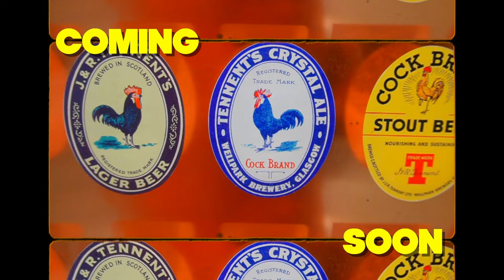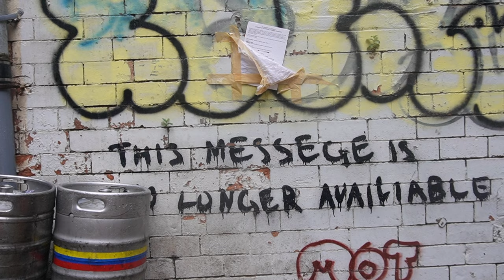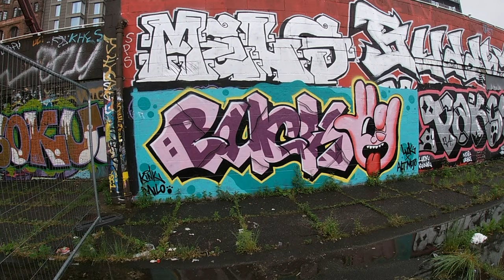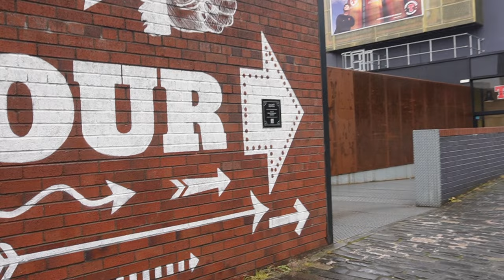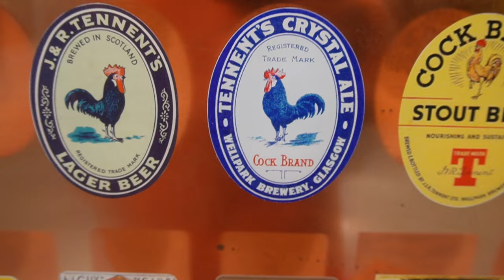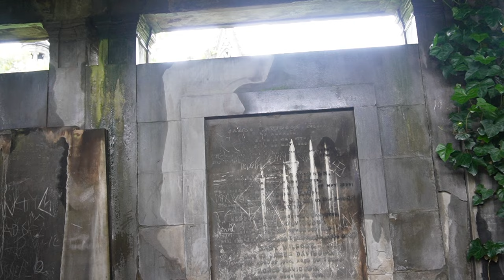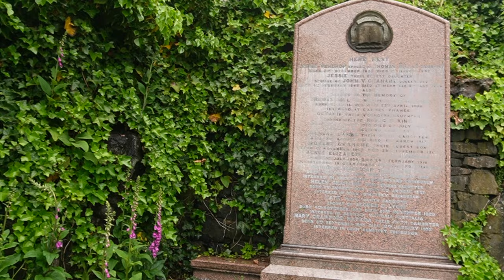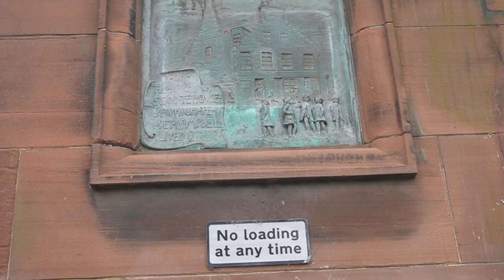glasgow is the goat! 🏴󠁧󠁢󠁳󠁣󠁴󠁿🦄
So Glasgow is known for many things, baller parties, cool accents, unique words . . . and well today it was rainy af so i decided to go explore the city in a rarely empty time. The artwork here is next to none, and of course the history in this city!! it's gone through so much, from being THE epicentre of European manufacturing and textiles to now this vibrant city full of art, music, and vibes. Come check it out with me.